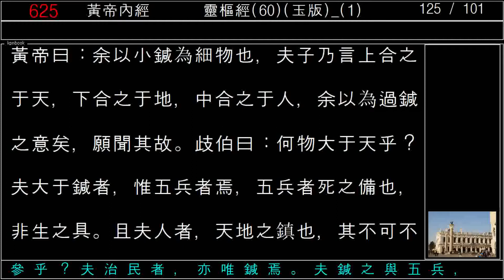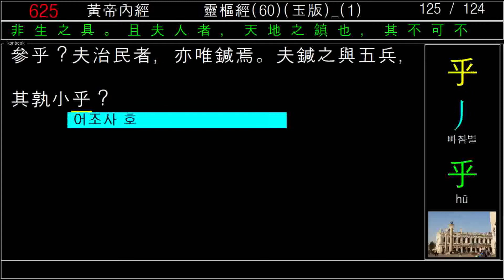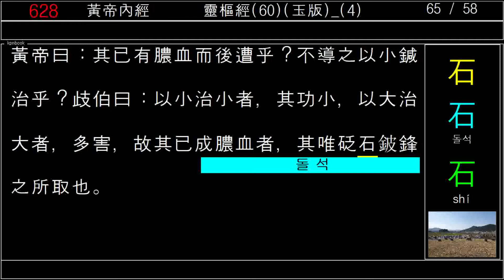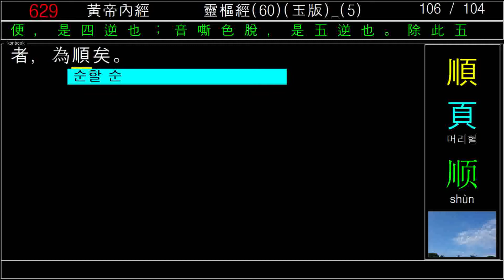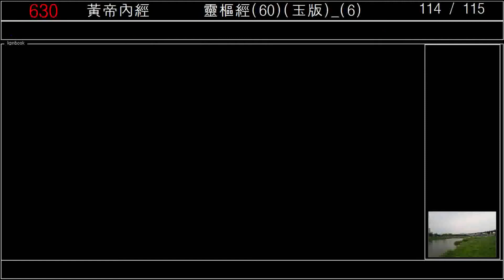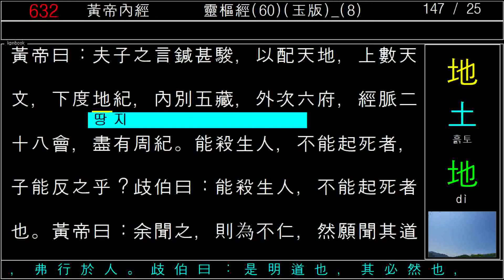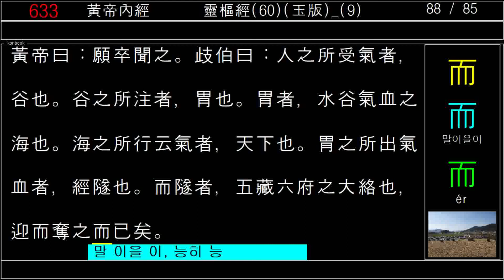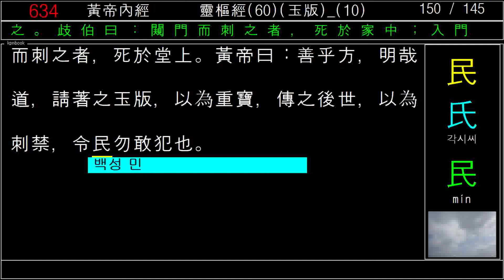黃帝內經_靈樞經_60_玉版_황제내경_영추경_2020